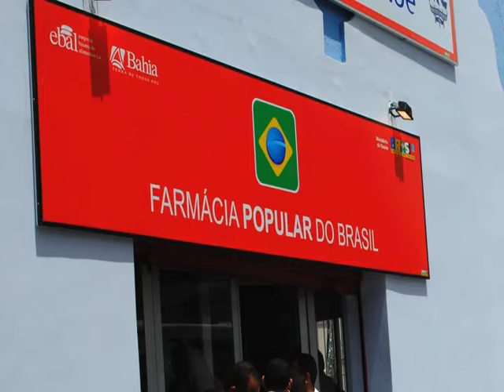Inauguração da Farmácia Popular Escola.mpg